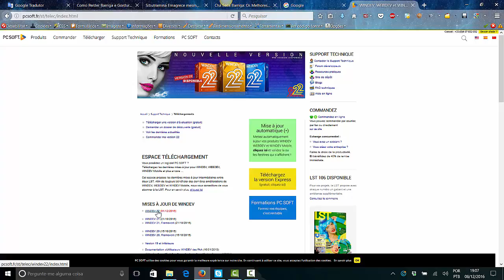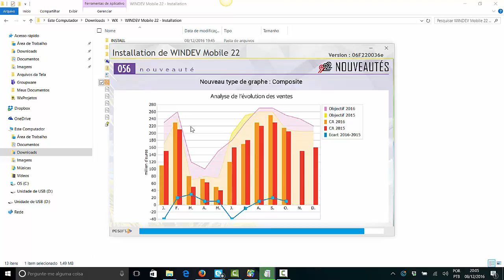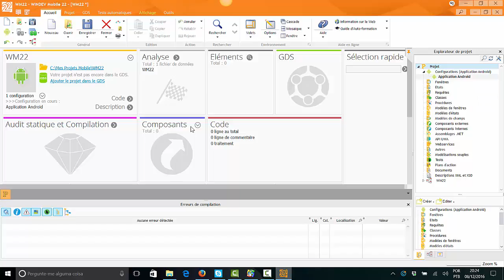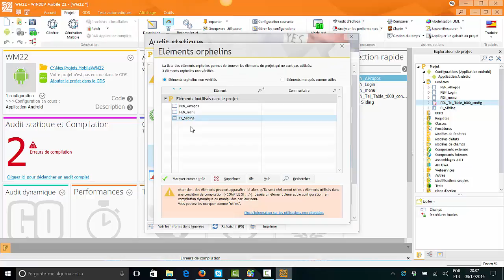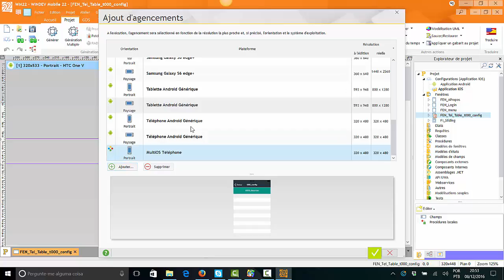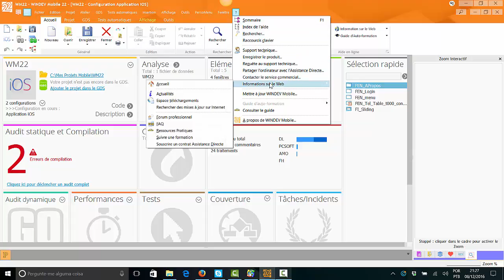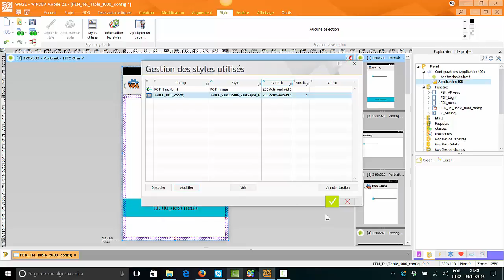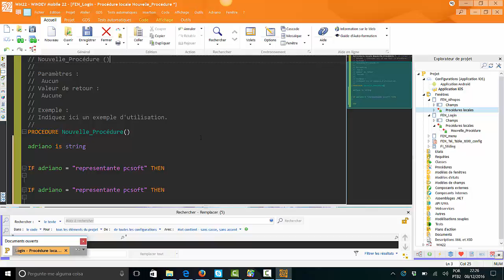Apresentação da nova versão 22 do Windev Mobile